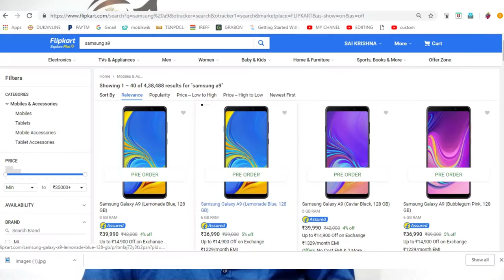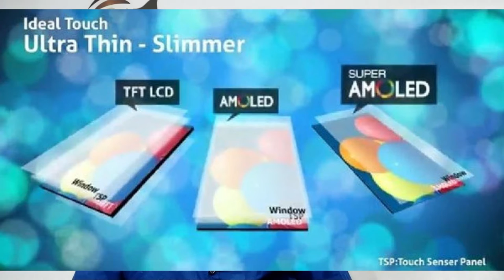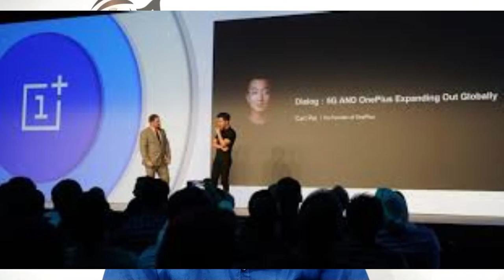TECH NEWS 001 5G PHONE, PUB G,SAMSUNG A9,MI NOTE 4 MIUI 10,ONE PLUS 7 IN TELUGU